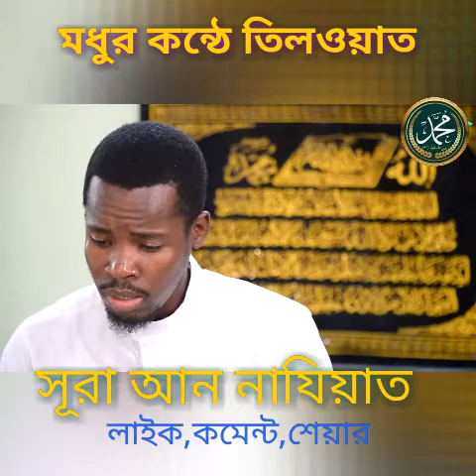সূরা আন নাযিয়াত।সূরা